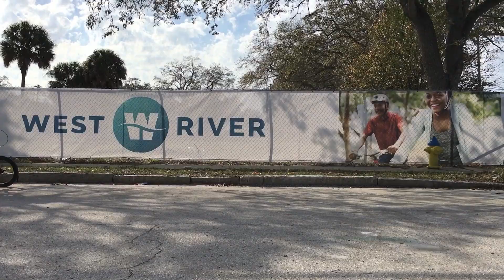Profile's "Eye Two Seven Five" Raw Clips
Raw cuts and extras shot during Profile's 'Eye Two Seven Five' trip to Tampa, Florida featuring Dan Conway, Shane Leeper, Dillon Leeper, Alex Tate, Dre Tylee, Dylan Kakowski, Lucas Porzio, Alex Lepak, and Ryan Torrance.
In association with Dig Bmx.

Filmed and edited by Matt Coplon.

Profile Racing is the single largest, most capable and most sophisticated manufacturer of high-end BMX bicycle components in the United States.